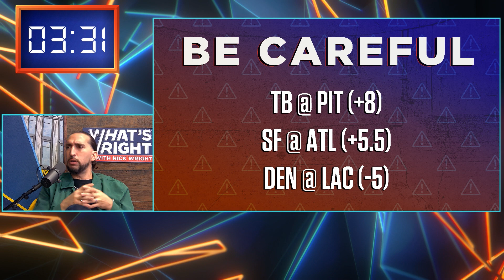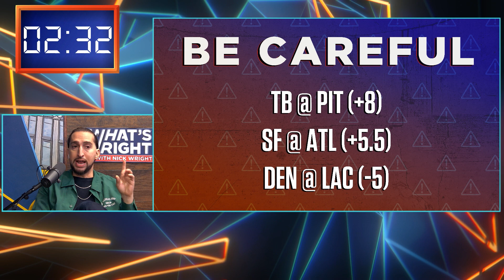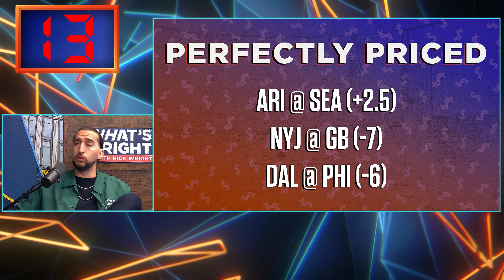Nick is dreading these Week 6 picks, talks odds on Bills vs. Chiefs, gives 5 Picks | What's Wright?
Stuck in a gambling rut, Nick Wright turns to a few of his favorite teams to help get him out. Watch as he previews the big matchup between his Kansas City Chiefs and their rival Buffalo Bills, and shares his frustrations at Patrick Mahomes being penned the 'underdog' at home against Josh Allen. Nick also shares his thoughts on the Jacksonville Jaguars after being wrong on them for the last two weeks. Plus Nick gives away another survivor pick, lets you know which games to stay far away from and Damonza offers up a parlay with a massive pay out.

0:00 - Intro
0:10 - Season Recap
03:40 - Week 6 Picks
20:55 - Stay Away
25:00 - Be Careful
29:20 - Perfectly Priced
33:30 - Lock of the Week
36:40 - Exotics
38:20 - Damonza's Offer